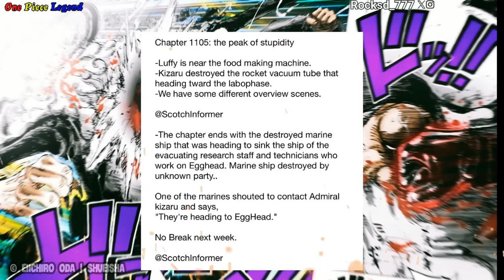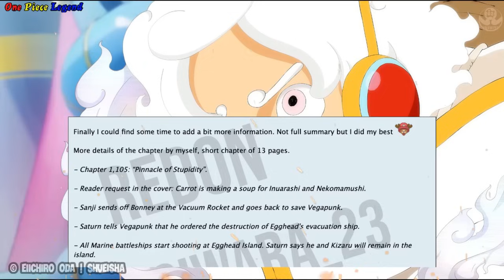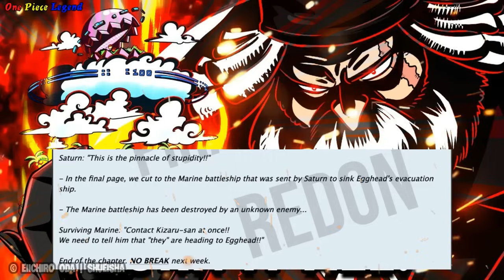[Full One Piece Chap 1105] LUFFY & ZORO Trở Lại! SHANKS Tóc Đỏ hay RÂU ĐEN Tấn Công HẢI QUÂN ??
Full One Piece Chap 1105 II Full One Piece 1105 II Full One Piece Chapter 1105 II Full Chap 1105 One Piece
Vậy là sau khi có một vài Thông Tin Cơ Bản Đầu Tiên của CHAPTER được công bố vào lúc nữa đêm !!! thì mới đây nhà cung cấp thông tin REDON cũng đã có bản Đầy Đủ Chi Tiết của Chapter 1105 !!!Và chapter này cũng chỉ có 13 Khung Tranh !!! Ít khung tranh hơn những Chapter bình thường !!! Một chapter Có Rất Nhiều Thông Tin Thú Vị !!! Về sự trở lại của LUFFY cũng như sự xuất hiện của một Thế Lực mới tấn công vào HQ !!!
Vậy cho nên nó đã khiến tôi ngay lập tức làm Video này !? Cập nhật tin tức đến với Anh Em !!!
Và chapter này được đánh giá 9/10 điểm !!! Ngoài ra trong Video này !!! Tôi sẽ nói về một vài Chi Tiết Đáng Chú Ý của CHAPTER !!!
Còn Cụ Thể Như Thế Nào Thì ! Mời Các Bạn Xem Tiếp !!!